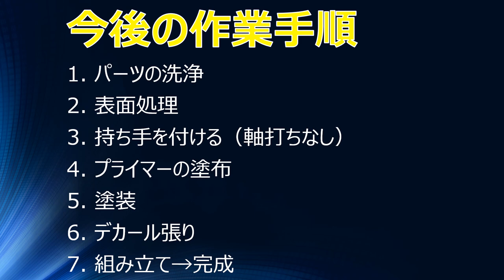Hasegawa 1/12 舞雪サラ(サウナ) 製作編①（仮組みまで）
ハセガワの1/12たまごガールズ コレクションの舞雪サラ(サウナ)を製作していきます。